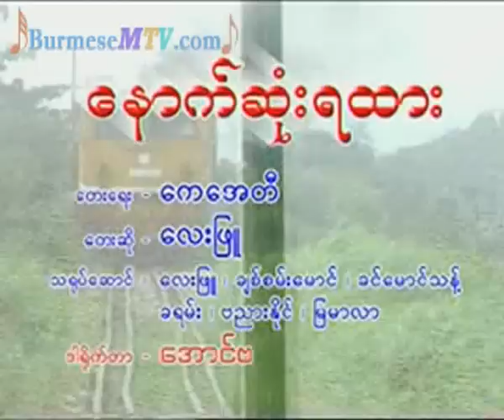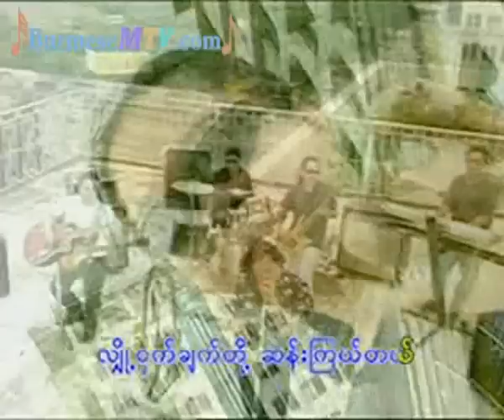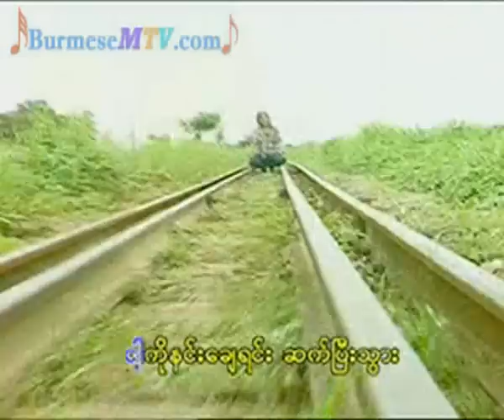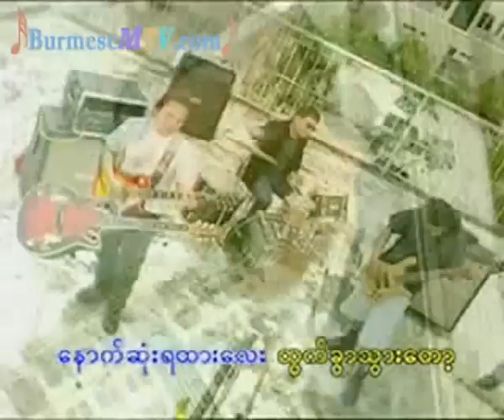Naut Sone Ya Htar - Lay Phyu